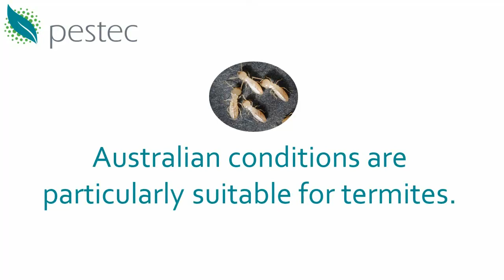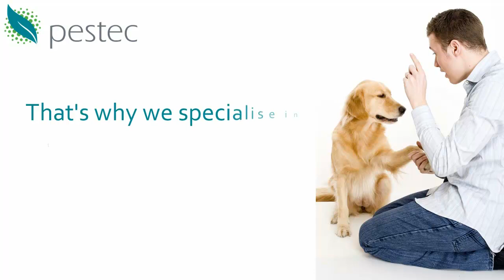How To Choose The Right Termite Control Company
In choosing the right termite control company, consider their level of service, professionalism and results.Pestec provides innovative and effective termite and pest management solutions in Sydney. They keep abreast of emerging trends by maintaining close relationships with their suppliers.